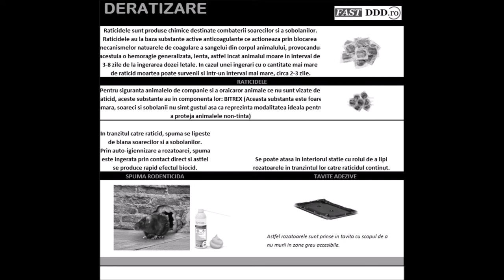DERATIZARE DEZINSECTIE DEZINFECTIE fastddd ro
Statii de intoxicare pentru combaterea rozatoarelor (Soareci si Sobolani)
Statiile de intoxicare sunt complect echipate si etichetate, gata de folosinta!
Statiile contin in fuctie de model :
Raticid = 34 LEI
Raticid + Spuma Rodenticida = 36 LEI
Raticid + Tavita Adeziva = 44 LEI

RATICIDE!
Raticidele sunt produse chimice destinate combaterii soarecilor si a sobolanilor.
Raticidele au la baza substante active anticoagulante ce actioneaza prin blocarea
mecanismelor natuarele de coagulare a sangelui din corpul animalului, provocandu-i
acestuia o hemoragie generalizata, lenta, astfel incat animalul moare in interval de
3-8 zile de la ingerarea dozei letale. In cazul unei ingerari cu o cantitate mai mare
de raticid moartea poate survenii si intr-un interval mai mare, circa 2-3 zile.
Pentru siguranta animalelo de companie si a oraicaror animale ce nu sunt vizate de
raticid, aceste substante au in componenta lor: BITREX (Aceasta substanta este foare
amara, soareci si sobolanii nu simt gustul asa ca reprezinta modalitatea ideala pentru
a proteja animalele non-tinta)

SPUMA RODENTICIDA!
In tranzitul catre raticid, spuma se lipeste
de blana soarecilor si a sobolanilor.
Prin auto-igiennizare a rozatoarei, spuma
este ingerata prin contact direct si astfel
se produce rapid efectul biocid.
TAVITE ADEZIVE
Se poate atasa in interiorul statie cu rolul de a lipi
rozatoarele in tranzintul lor catre raticidul continut.
Astfel rozatoarele sunt prinse in tavita cu scopul de a
nu murii in zone greu accesibile.

Toate produsele sunt utilizate in activitatea de deratizare (Substantele sunt avizate de Ministerul Sanatatii prin Registrul National al produselor Biocide)
Toate produsele contin informari si avertismente in exploatare!

La comenzile in valoare de peste 250 de lei transportul este gratuit in Bucuresti si Ilfov.
Produse destinate pentru beneficiari din Bucuresti si Ilfov.

Orice comanda este insotita de documente justificative!